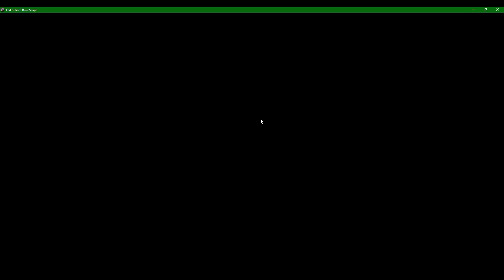Runescape 3 is DEAD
World population difference from OSRS to RS3.. what a difference.. looks like RS3 is dead and OSRS is striving.. congrats Jagex.. this must tell you something.

Old School RuneScape (sometimes referred to as 2007scape) is Jagex's official term for a previous version of the RuneScape game that was introduced from a backup of the RuneScape source code as it had been on 10 August 2007.

RuneScape is a fantasy MMORPG developed and published by Jagex, released originally in January 2001. RuneScape can be used as a graphical browser game implemented on the client-side in Java, and incorporates 3D rendering. Wikipedia
Initial release date: 2001
Developer: Jagex
Genre: Massively multiplayer online role-playing game
Publisher: Jagex
Designers: Andrew Gower, Paul Gower
Platforms: Web browser, Microsoft Windows, Linux, Java, Macintosh operating systems